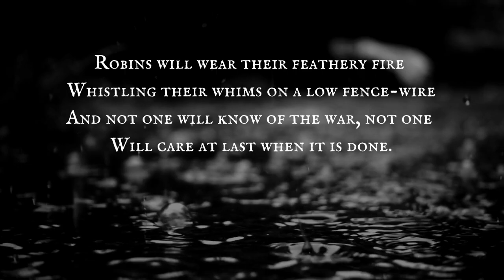There will come soft rains by Sara Teasdale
Tonight’s video I will be reciting a lyric poem called There Will Come Soft Rains by Sara Teasdale.

READ THE ORIGINAL POEM ❧

🌹INTRODUCTION & OUTRO MUSIC

Anxiety by NEFFEX

🌹SOUND EFFECTS

Horror Sound #7

Hadwin Channel

🌹STOCK FOOTAGE

🌹 FOLLOW THE GRAVEYARD VERSES

🌹FOLLOW KEYA REED

I WILL PROMOTE, INCORPORATE, AND RECITE YOUR WORK AND ANY IDEAS YOU MIGHT LIKE TO SEE ON MY CHANNEL  IN MY NEXT VIDEO.

I’ll gladly review your requests and get back with you promptly.

🌹 ABOUT KEYA REED

Keya Reed is an Arkansas native. She is a poet, short story writer, lyricist, and content creator. The genres Ms.Keya enjoys writing are Horror, Suspense, Paranormal Romance, Mystery, and stories based on true crime. Her poetry is centered around dark themed genre. She's been the founder and creator of Wicked Majesty blog since 2012. Scorned is the first fully published poetry book Keya has written.

DarkPoetry#WickedMajesty#KeyaReed#TheGraveyardVerses